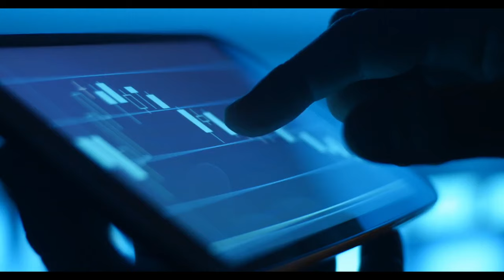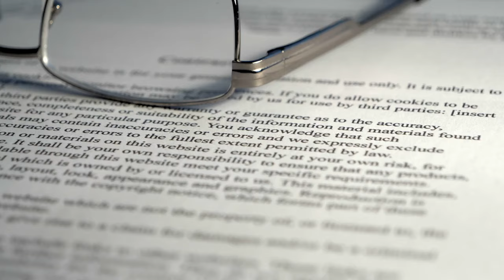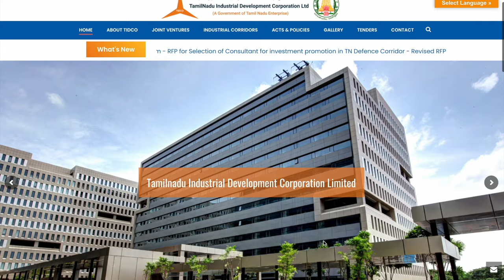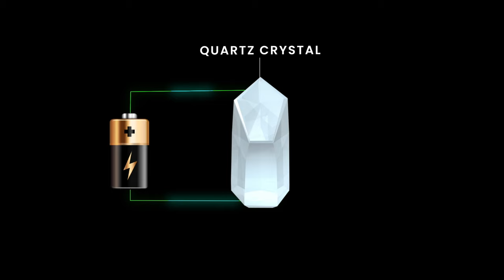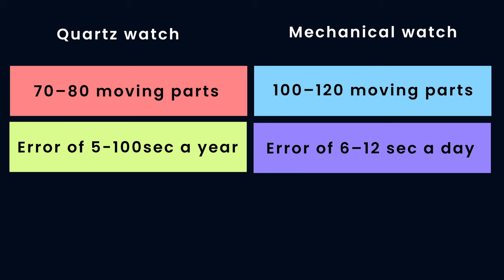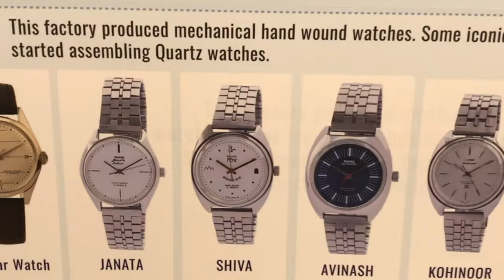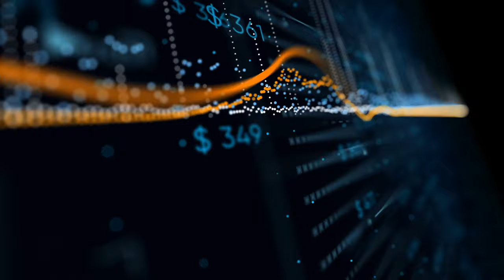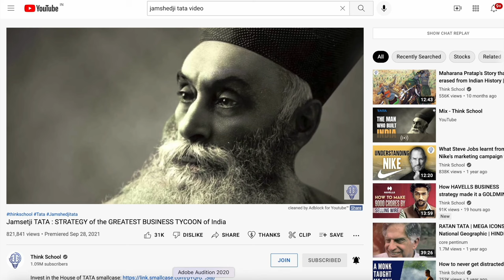How did Ratan TATA build TITAN into a $31 Billion company? : Titan Watches Case Study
VIDEO INTRODUCTION:
Today's episode is a very very special episode because today, we are going to learn about one of the greatest consumer brand in the history of India, that is Titan watches! In the past 20 years, the stock price of Titan has shot up not 10 not 20 but 36,218% going from just 7.11 Rs to 2721 Rs. and a mere 10,000Rs invested in Titan would be worth minimum 38 Lakh Rs. In fact, Titan is the biggest stock in Mr.Rajesh Jhunjhunwala's portfolio, which was valued at Rs 11,849 crore as Jan 2022. But while most of us know that Titan watches are great, very few of us know how did Titan watches lay foundations for the iconic Titan brand.
Which is why in this episode today, lets try to understand,
What is the story of Titan watches?
What were the business strategies that laid the foundations for Titan to become such a legendary brand?
and most importantly, what are the lessons that we need to learn from the iconic rise of Titan watches?

Check out Think School's Online courses:

1. Learn how to communicate ideas like us
2. Land your dream jobs
3. Create a Perfect Resume in less than 90 minutes

1. Our Laptop
2. Our Mic
3. Camera Stand
4. Mobile holder for stand
5. Laptop

Thumbnail by Jangaiah Credits: CNN-News 18, WION, NBC News, Money control pro, Business standard, TV18,Business Today, ABC news, CNBC, ET now ,Bloomberg originals, Financial Times, DW documentary, AL Jazeera English, BBC news, Firstpost. This video is intended to provide commentary, criticism, research, and education on the subject matter.